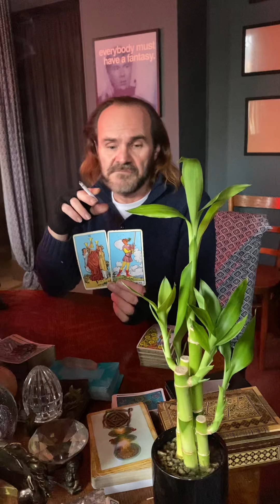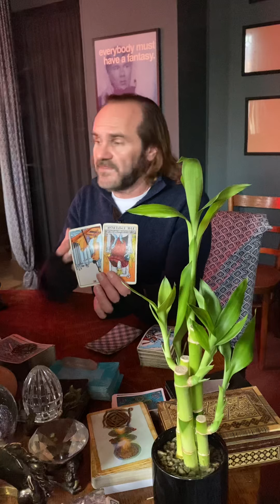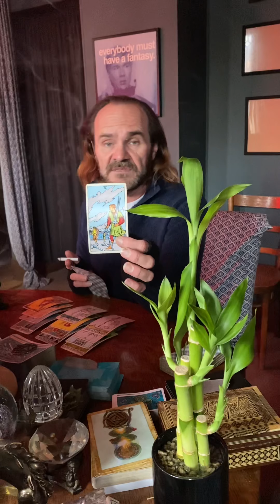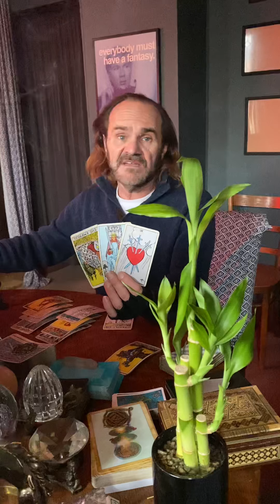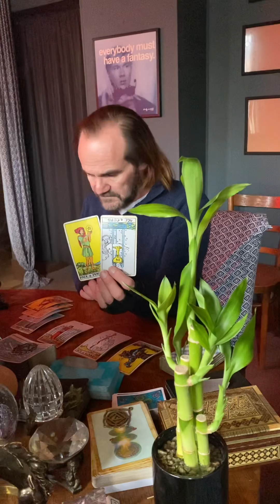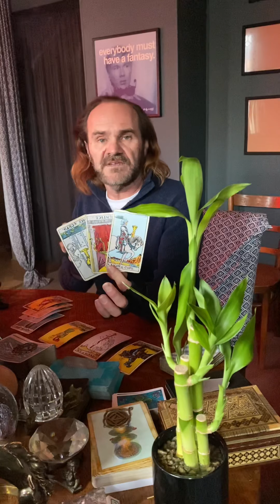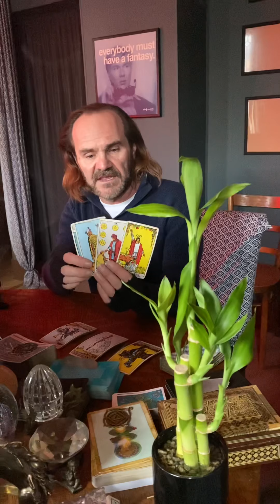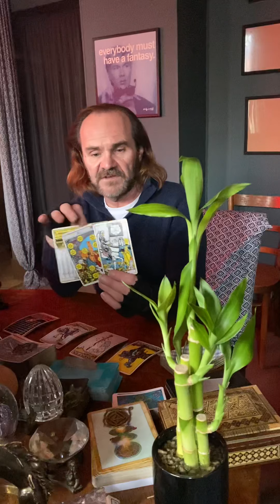JDS Tarot. I am feeling someone’s heartbreak. You can’t stay in this energy. Fix it or leave it!